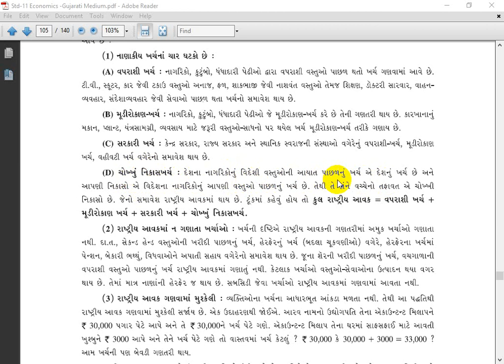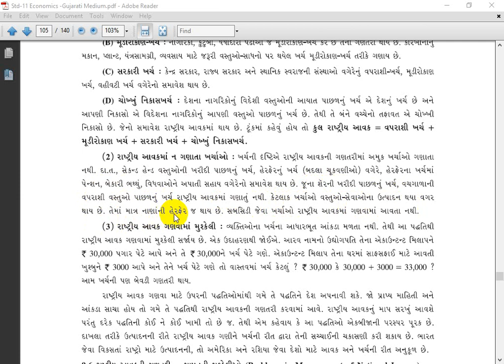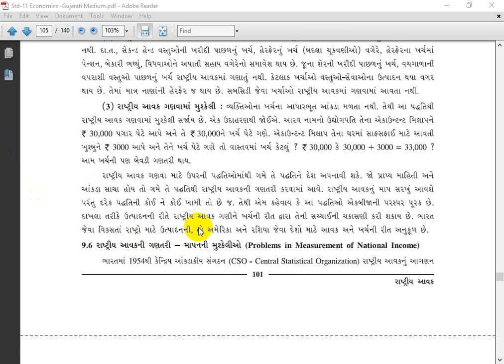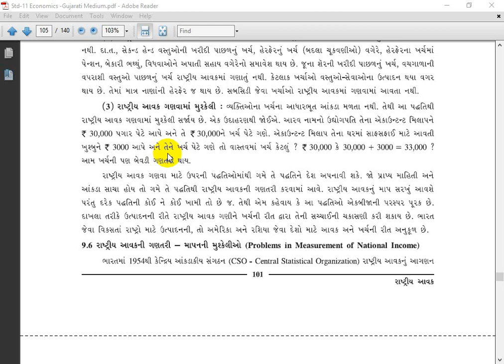std11llEconomicsllCh9llLec7ll b r sidpara